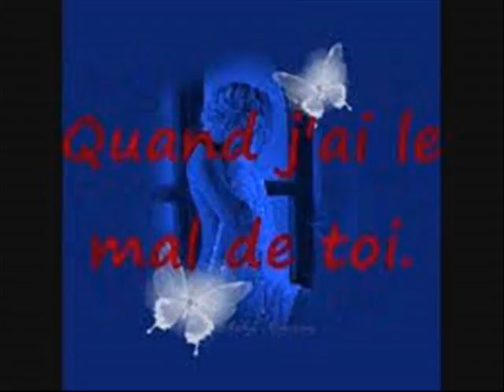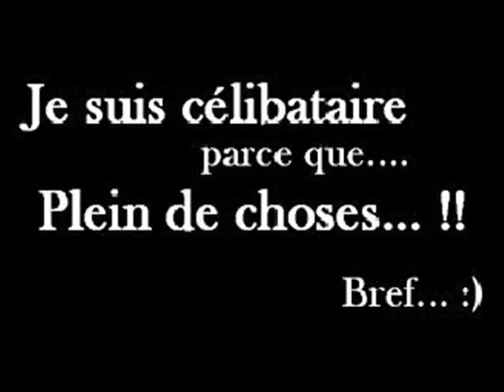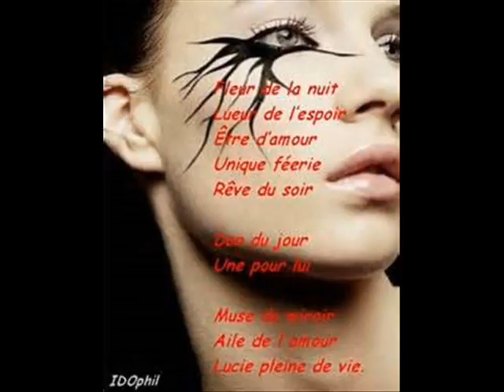WALAX INSTRU 2017 0005